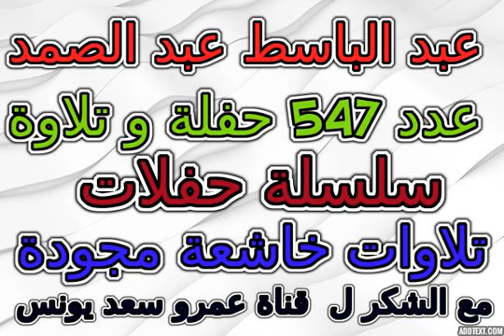جنوب افريقيا 1966 عبدالباسط عبدالصمد تلاوة خاشعة مجودة رقم YousefG1